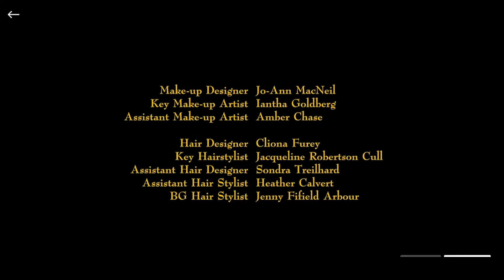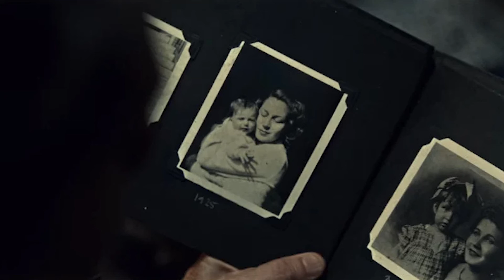Guillermo del Toro's Cabinet of Curiosities - Lot 36 - Farghoulnauts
The TBN

Welcome back!